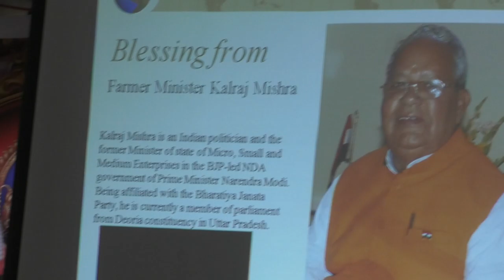SHIV SHAKTI MAHA PUJA and YAGNA By India World Foundation with GKTVusa 39